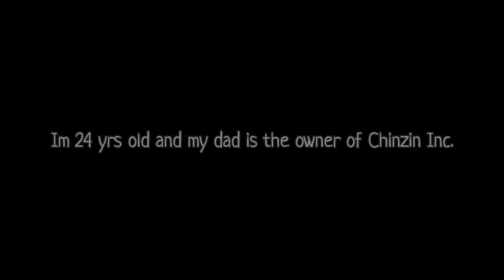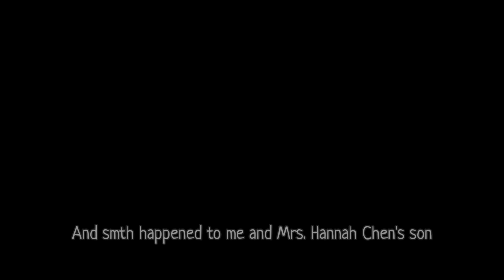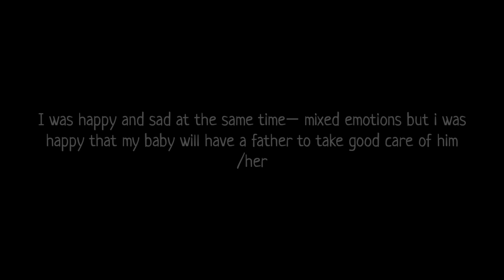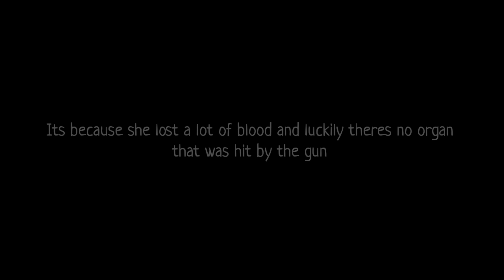•💞Pleasure to Love u💞• [GLMM] 《•Itz_Reese•》 gachalifeminimovie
Tags❣